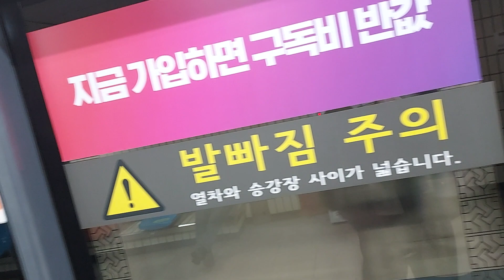한국철도공사 3호선 오금발대화행 371편성 압구정(현대백화점)역 진입영상